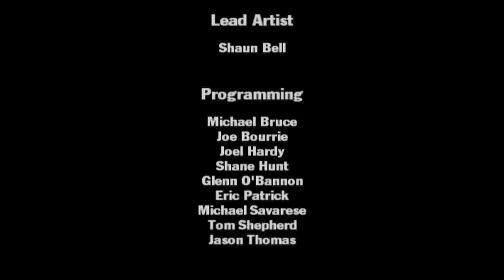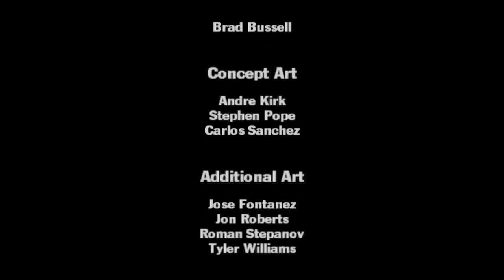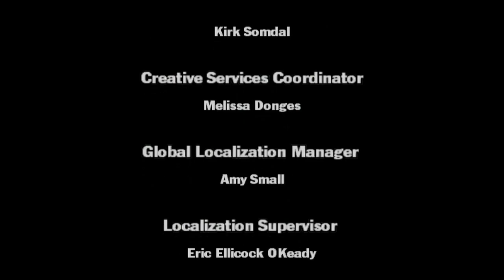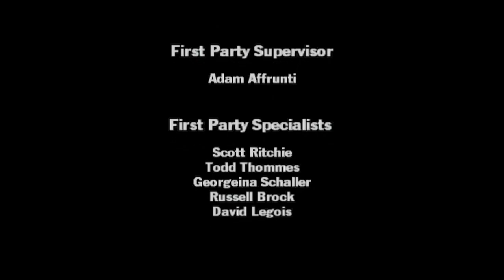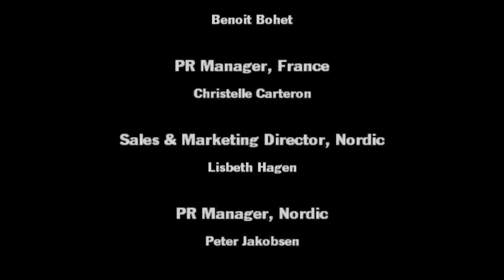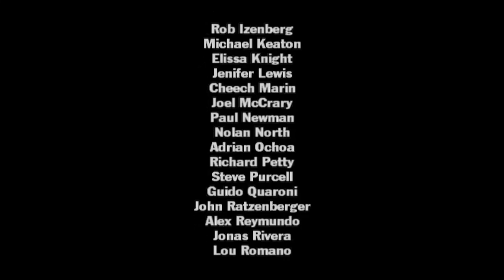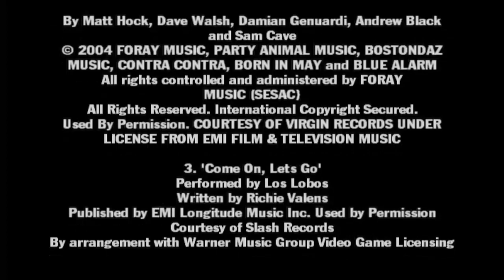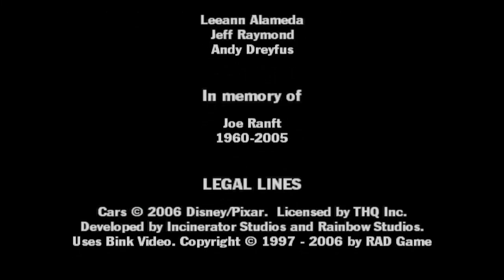LET'S PLAY Cars --- FINALE (w/commentary)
EVENTS PLAYED:
- Ornament Valley GP [ROAD RACE]
- Los Angeles International Speedway [PISTON CUP RACE]